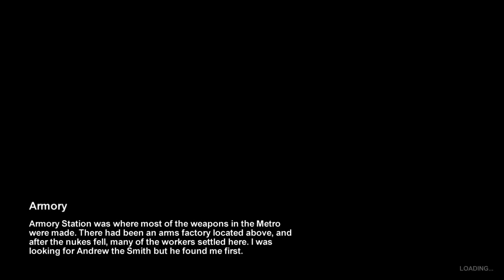Metro 2033 Walkthrough - Chapter 3: Armory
Recommended purchase: VSV rifle (106 cartridges with a Kalash trade-in) and stealth suit (100 cartridges).
The stealth suit and silenced VSV will help you greatly when sneaking through Chapter 4.

Metro 2033 (PC). Hardcore difficulty with no crosshairs. Enjoy.
(Please note: this is not an achievement guide nor does it show all discovery points, hidden ammo, etc.)